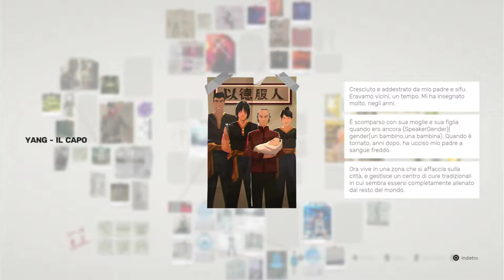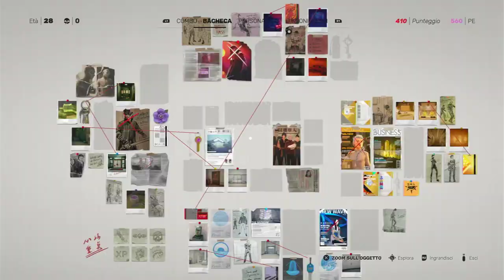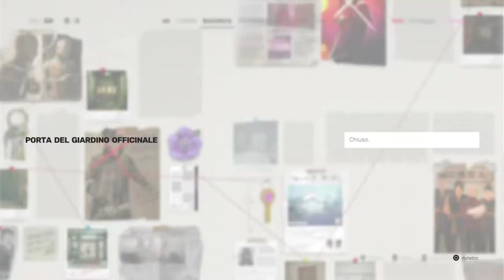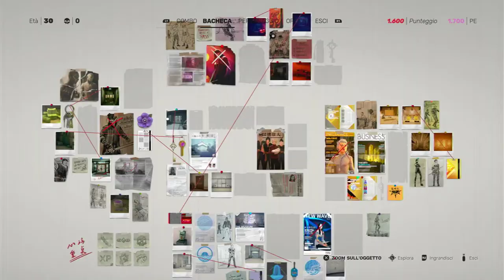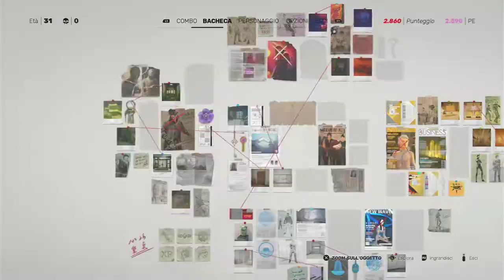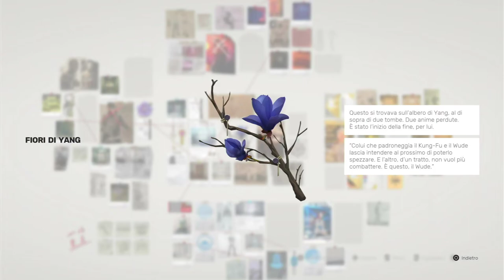[PS5 - ITA] Sifu: Gameplay e guida completa - livello 5 - Il Santuario (FINALE?)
Immagine del canale realizzata da Yuiccia!
La mia configurazione PC:

-CPU: AMD FX 8320 E Unlocked Black Edition 4.0 Ghz
-Ram: Corsair Vengeance DDR3 16 GB 2133 Mhz
-VGA: Nvidia GeForce 1060 GTX 6GB Overclocked Edition
-Ventole: Corsair AF120 Quiet edition